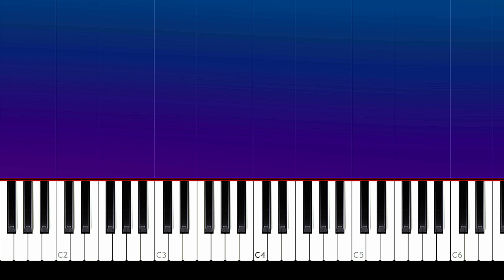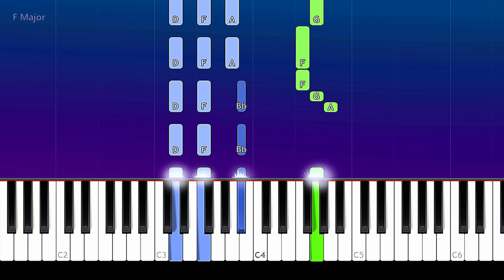Julie and the Phantoms - Perfect Harmony (Piano tutorial)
How To Play  Julie and the Phantoms - Perfect Harmony Piano Tutorial  played by Will McMillan